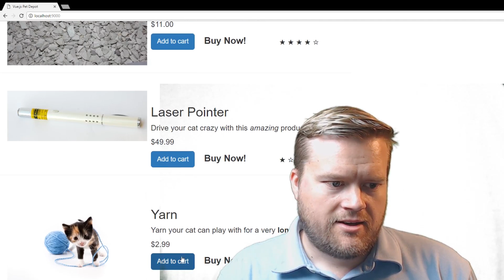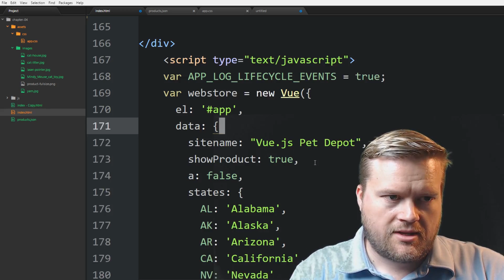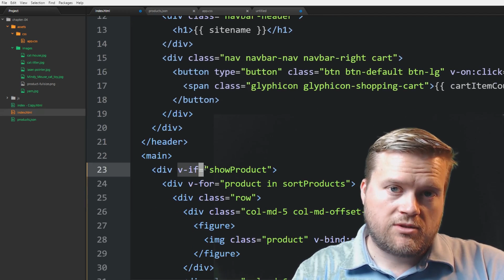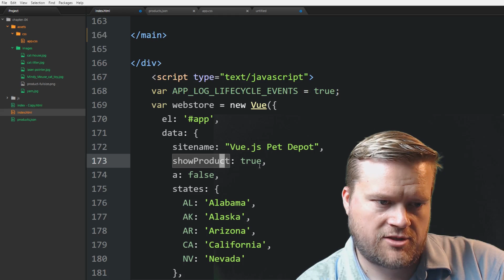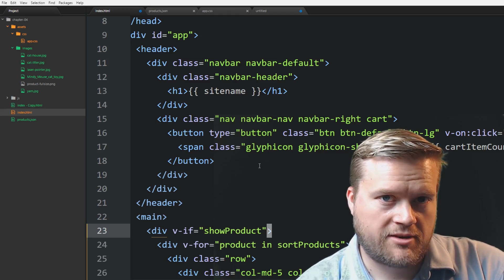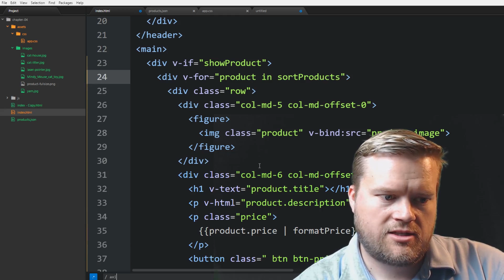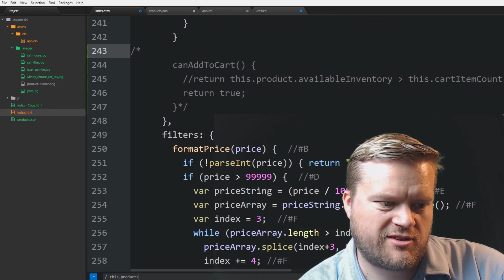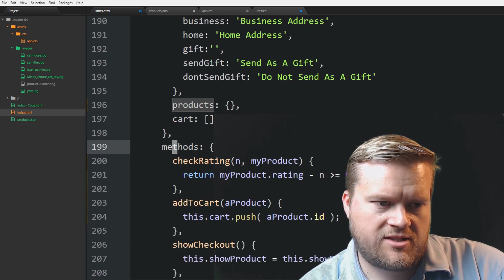How To Create A Vue.js Application - Webstore Overview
How do you create an app using Vue.js? What about creating a webstore app using Vue.js? Create a shopping cart app using Vue.js? In this tutorial we'll look at creating a vue.js application!
This was taken from my Vue.js book! Look below for more information on how to get the source code!

Course I took to learn web development! (Udemy links)

Want to get a discount on my book! Also get the source!